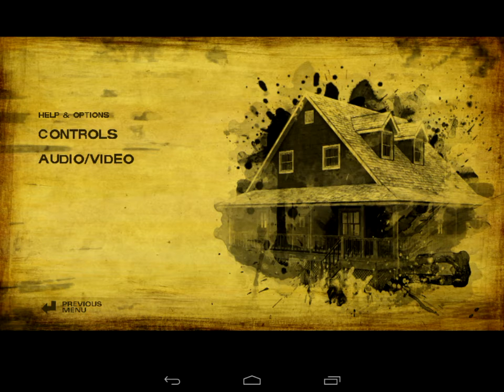THE BATHROOM!! | The Walking Dead: Season 2 | Episode 1 | Part 1